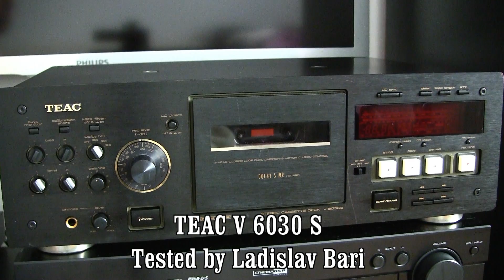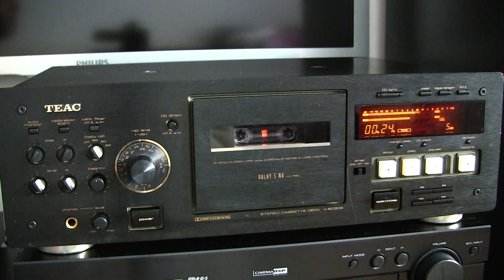TEAC V 6030S